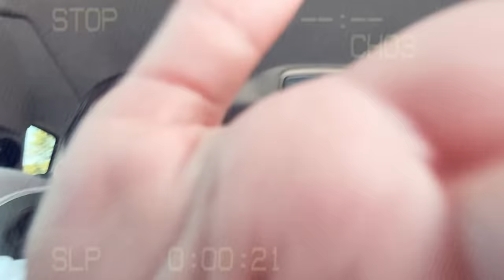TIVEMOS QUE IR AO HOSPITAL !!!